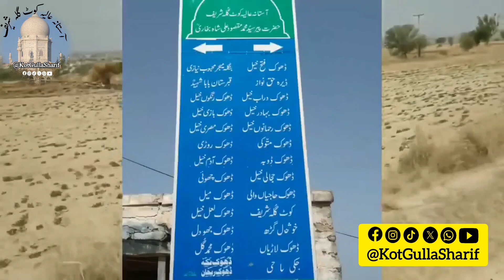Astana Aaliya | Kot Gulla Sharif | Documentary | Part 1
آستانہ عالیہ کوٹ گلہ شریف اور محل وقوع کے بارے میں مکمل دستاویزی فلم
آستانہ عالیہ کوٹ گلہ شریف مستند آفیشل سوشل میڈیا اکاؤنٹ درج ذیل ہیں ۔ تازہ ترین خبر اور پروگرامات کے لیے فالو کر لیں ۔